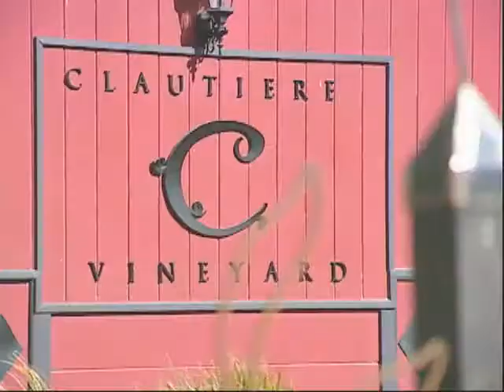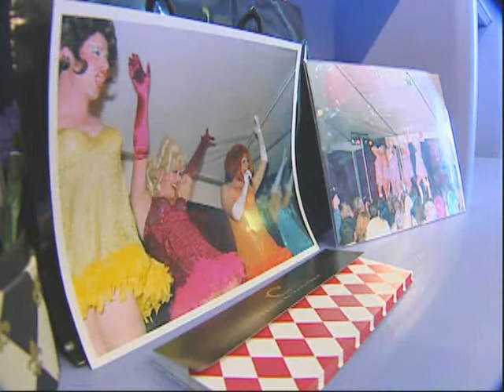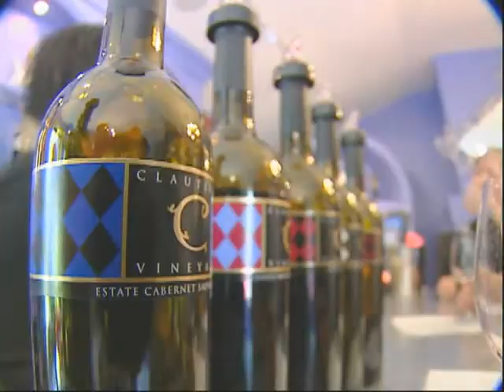Wiggin Out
An offbeat vineyard making wine tasting unforgettable